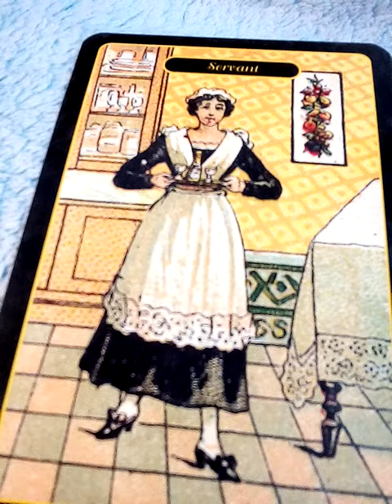ฝันว่าทานวุ้นแบบต่างๆ ทำนายฝันว่า? เลขนำโชค?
ทีมหมายเลข 1 เวลา 9.06
ทีมหมายเลข 2 เวลา 26.10
ทีมหมายเลข 3 เวลา 36.38
ทีมหมายเลข 4 เวลา 45.45
ทีมหมายเลข 5 เวลา 1.02.40
ทีมหมายเลข 6 เวลา 1.05.02

ทีมหมายเลข 1 เวลา 3.00
ทีมหมายเลข 2 เวลา 15.00
ทีมหมายเลข 3 เวลา 21.33
ทีมหมายเลข 4 เวลา 32.40
ทีมหมายเลข 5 เวลา 39.39
ทีมหมายเลข 6 เวลา 46.12

Mixed

1. aetarot24
2. panya599

คำค้น